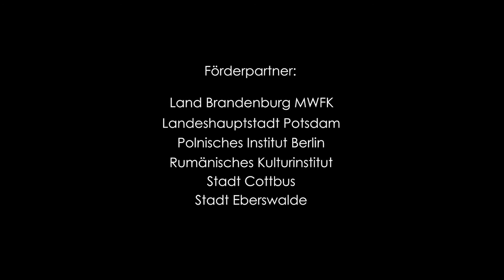BVNM ad hoc Ensemble "Instant-Composition-200821-4-1"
BVNM ad hoc Ensemble "Instant-Composition-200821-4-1" (2020), Uraufführung vom 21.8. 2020, Kunsthaus „sans titre“ Potsdam, im Rahmen der Intersonanzen 2020, Veranstalter BVNM – Brandenburgischer Verein Neue Musik; mit:

Katia Guedes (Stimme),
Dietrich Petzold (Violine),
Robin Hayward (Tuba),
Henry Mex (Kontrabass);

Kamera - Maryia Boyanova,
Kameras und Schnitt - Henry Mex,
Dietrich Petzold – Ton